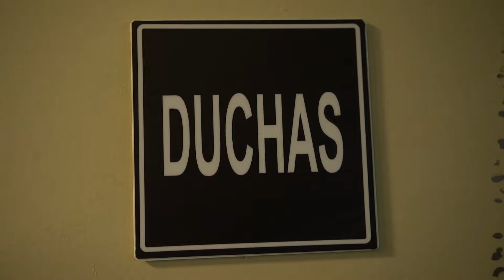Departamento Administrativo para la Prosperidad Social - Red Muévete Mejor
El Departamento Administrativo para la Prosperidad Social es una de las entidades públicas que hacen parte de Red Muévete Mejor, el programa de la Secretaría Distrital de Movilidad creado para reunir a entidades públicas, empresas privadas y universidades en torno a la promoción de la Movilidad Sostenible entre sus trabajadores. Si desea que su empresa cuente con acompañamiento y sea reconocida por su compromiso con la implementación de Planes Integrales de Movilidad Sostenible en Bogotá, por favor escriba a